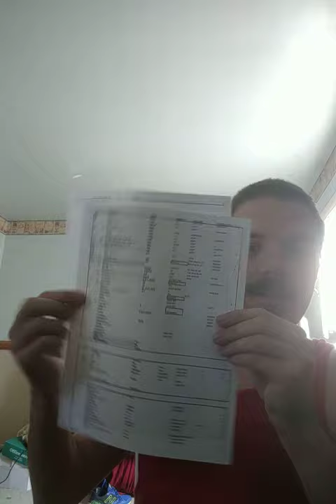Things today. Yep.....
Daily stuff.